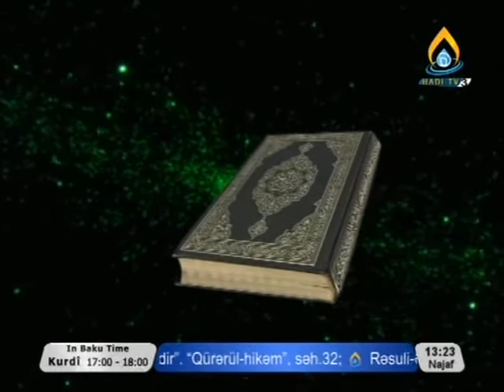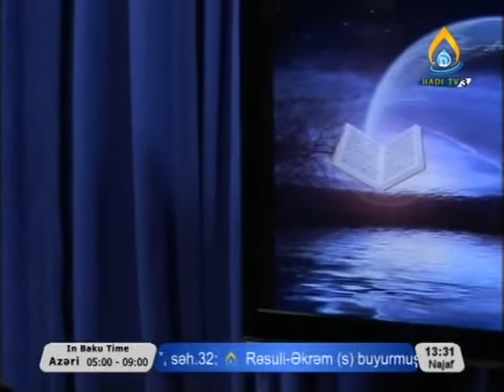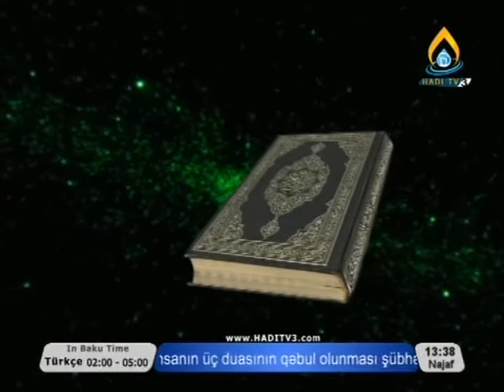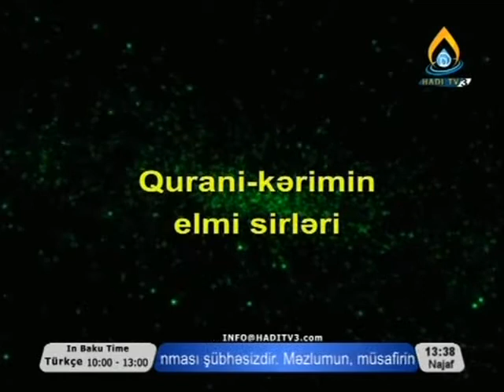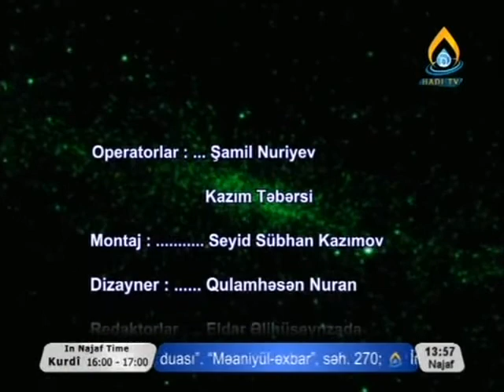Qurani-Kərimin elmii sirləri 2